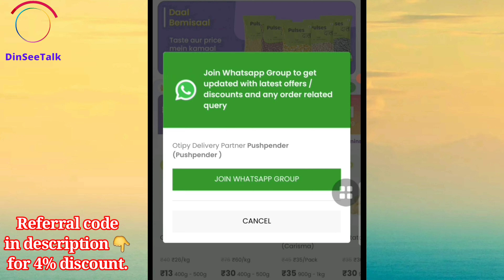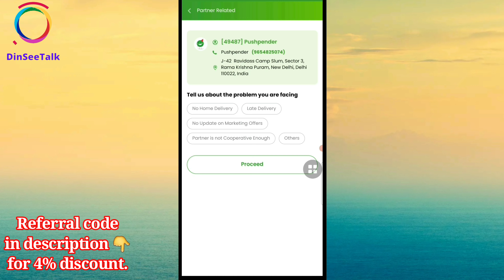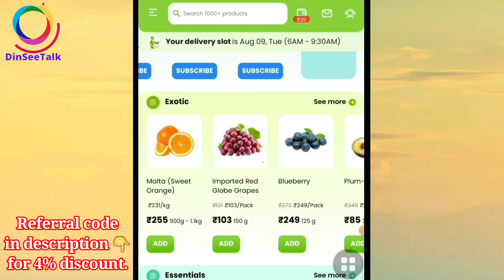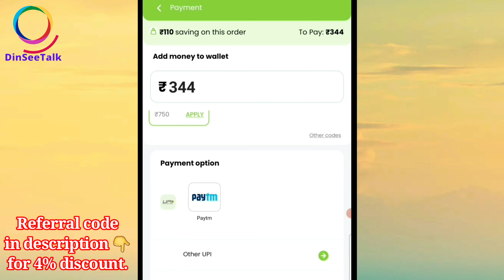Otipy App Kya Hai | How To Use Otipy App | OtipyApp Use Kaise Kare | Otipy App Review Otipy Offer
Otipy App Kya Hai.
How To Use Otipy App.
Otipy App Use Kaise Kare.
Otipy App Review.

40% छूट के लिए Otipy ऐप पहले साइन अप रेफरल कोड 6PZ4WZ है।

otipy,
otipy par order kaise kare,
otipy partner reviews,
otipy pronunciation in english,
otipy pronounce,
otipy offer,
otipy vegetables review,
otipy marketing head,
otipy logo,
varun khurana otipy,
otipy kya hai,
otipy job,
otipy interview,
how to use otipy wallet money,
otipy reward wallet,
how to use reward wallet in otipy,
what is otipy,
otipy yourstory,
otipy warehouse,
otipy valuation,
otipy unboxing,
otipy partner kaise bane,
otipy app,
otipy advertisement,
otipy app is real or fake,
otipy ad,
otipy app se order kaise kare,
otipy app order kaise kare,
otipy company,
otipy partner benefits,
otipy business model,
otipy app review,
otipy reviews,
otipy delivery partner kaise bane,
otipy app se paise kaise kamaye,
otipy se order kaise kare,
otipy partner app kya hai,
how to become otipy partner,
otipy delivery partner,
otipy delivery,
otipy cash on delivery,
otipy coconut offer,
otipy coconut,
otipy customer care number,